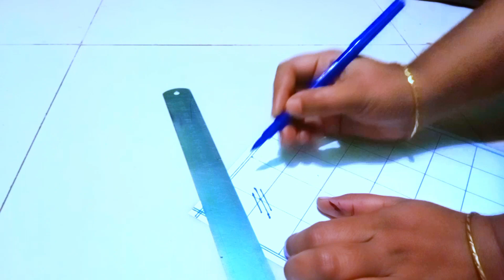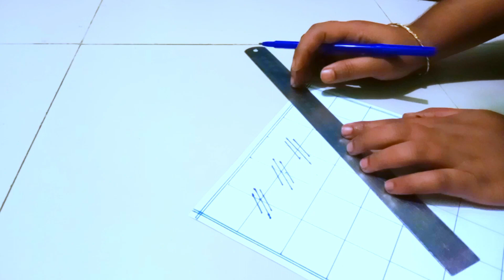noksi kathar tutorial. new dijain